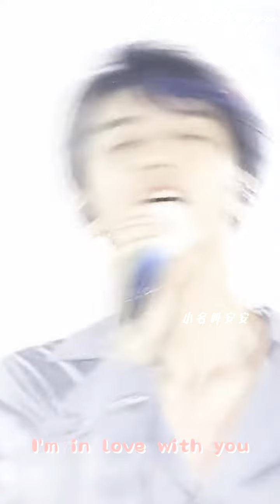♫ LOVE WITH YOU - VƯƠNG TUẤN KHẢI ❤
Siêu thích giọng hát của anh, thật là ngọt ngào tan chảy trái tim❤